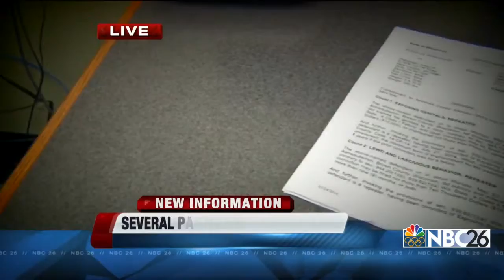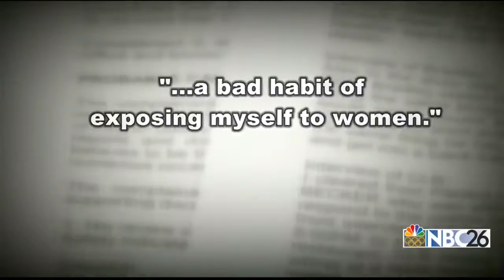New London man arrested for "exposing genitals" to young girl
A New London man has been arrested after police say he exposed himself Monday night to a child at Panera Bread, in Ashwaubenon.

60-year-old Randolph Lill is facing one felony count of exposing his genitals to a child, and one misdemeanor count of lewd and lascivious behavior. Both are repeat offenses for him.